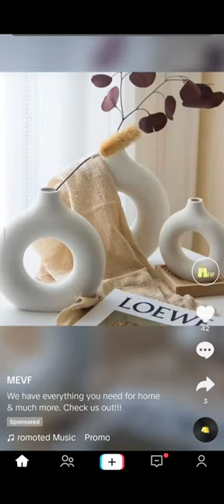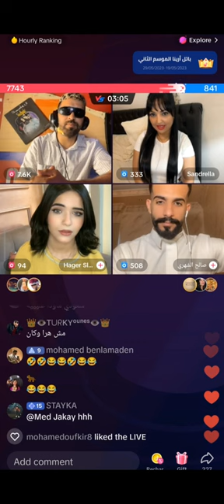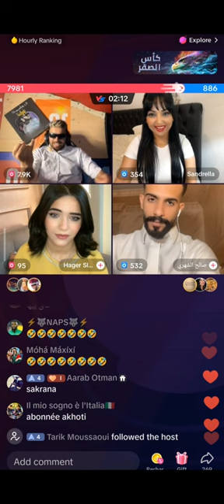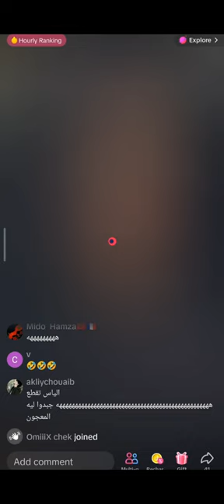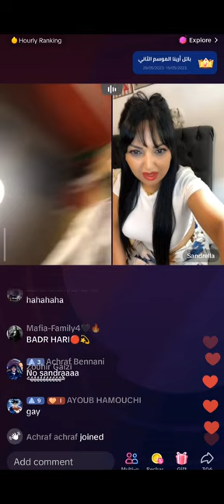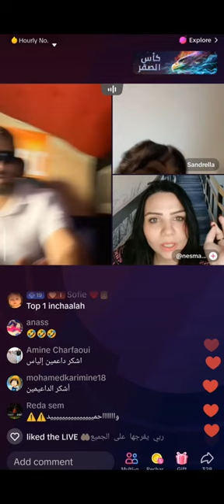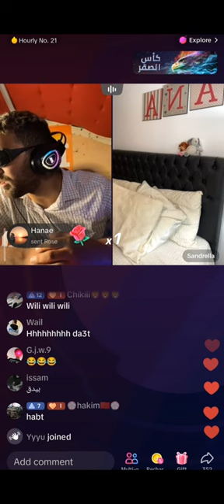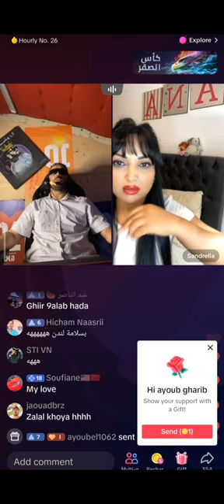ilyas el malki mz3ot f l mima sandrella ♥️😂 ta7adiyat wa ja7fala live tiktok